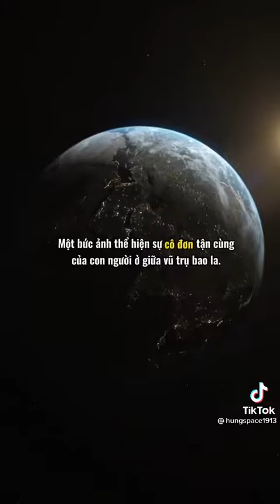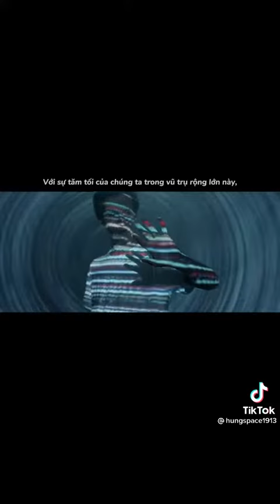19 tháng 1, 2022